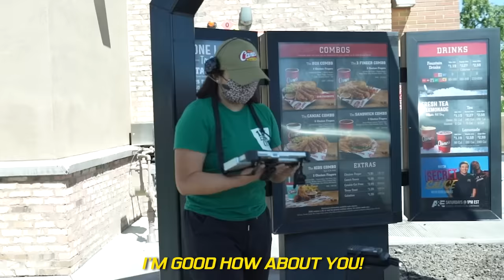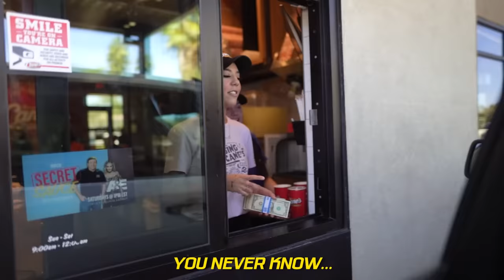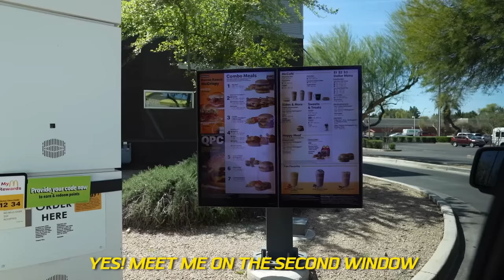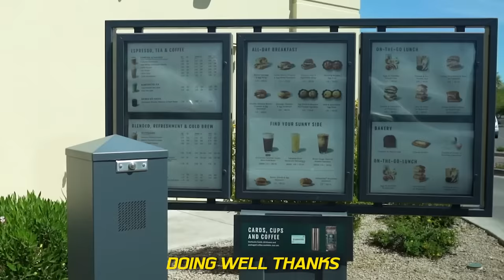Polite Bank Robber Gives Away Money